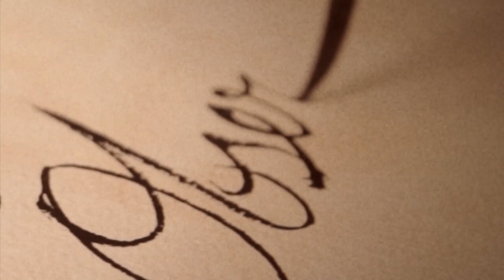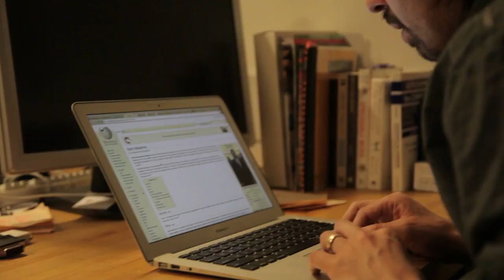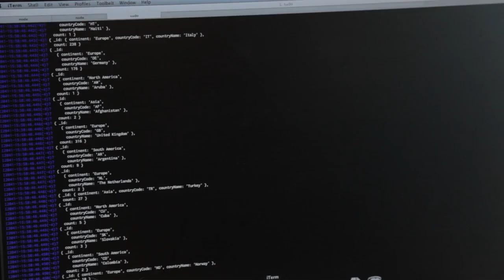Pantheon: The Observatory of Global Culture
The Observatory of Global Culture, by the MIT Media Lab Macro Connections group, is an effort to create quantitative metrics and interactive visualizations to help improve our understanding of global cultural development and diffusion. This project later evolved into pantheon.world